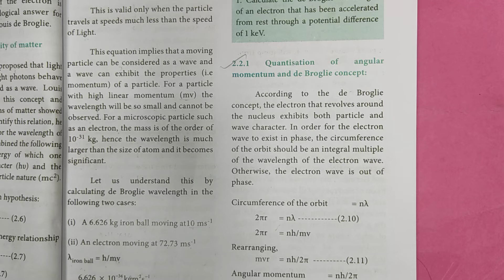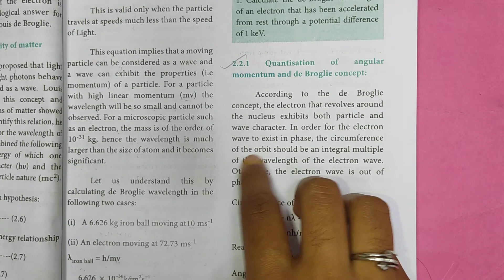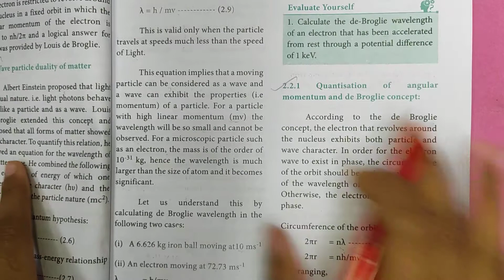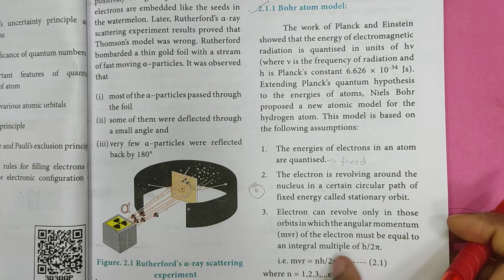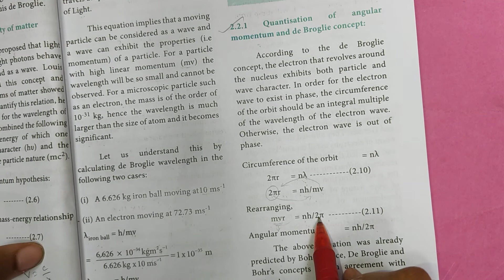Quantisation of angular momentum | Quantum mechanical model of atom | Class 11 Chemistry | In tamil